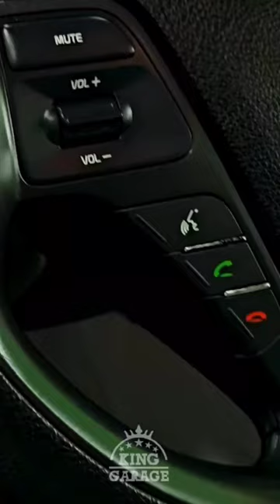👑KİNG GARAGE 👑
👑 Kimyəvi Təmizləmə
👑 Polirovka
👑 Keramika
👑Əlaqə👑
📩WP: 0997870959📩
📍 Rahib Məmmədov 20

👑Avtomobilinizin kimyəvi təmizlənmə işlərini peşəkar ustalarımızın qızıl əllərinə həvalə edin.👑 Ətraflı məlumat üçün şərh bölməsinə “+” qoymağınız kifayətdir.

Keyfiyyət Hərşeydən Önəmlidir!